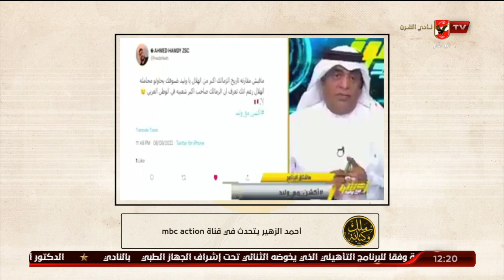الإعلامي السعودي أحمد الزهير يتحدث عن شعبية الأهلي والهلال مع وليد الفراج | ملك وكتابة